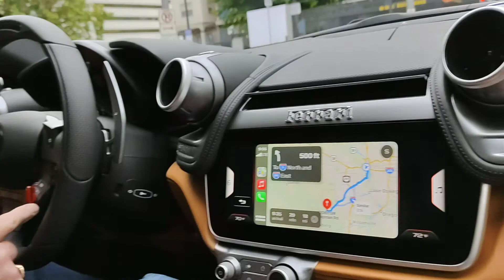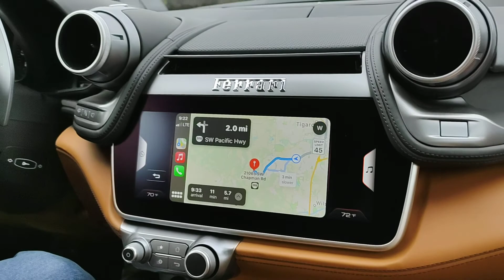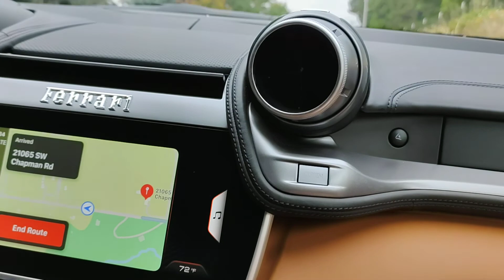Tim Talks Cars